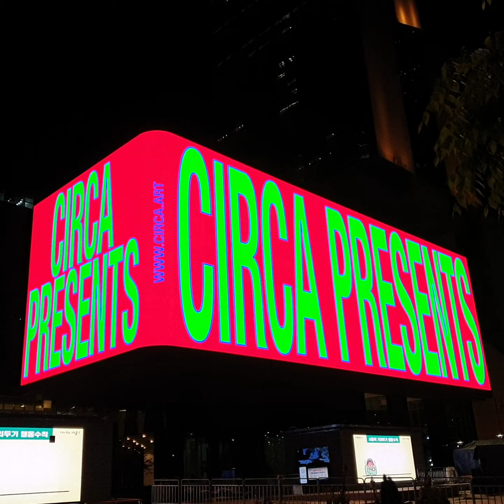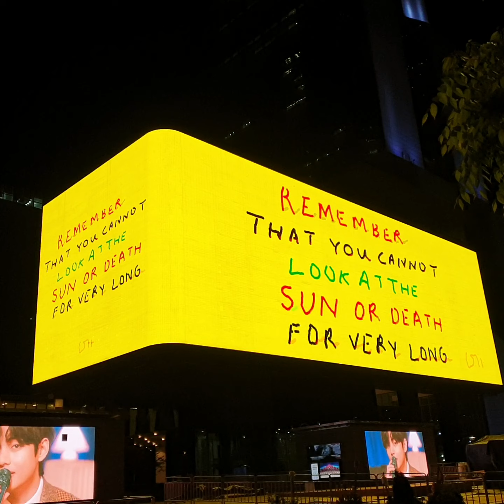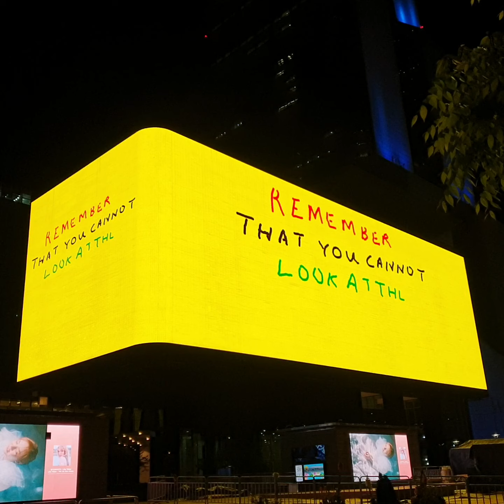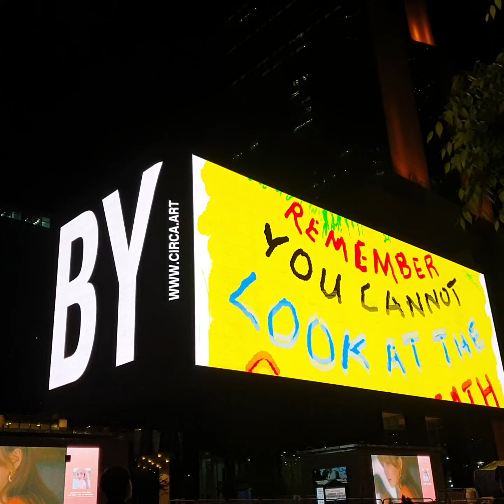코엑스 케이팝광장 데이비드 호크니 해돋이 그림 영상